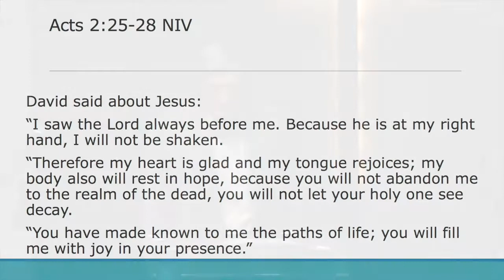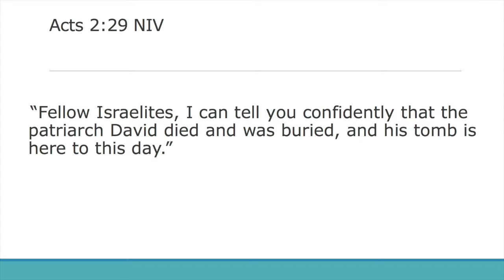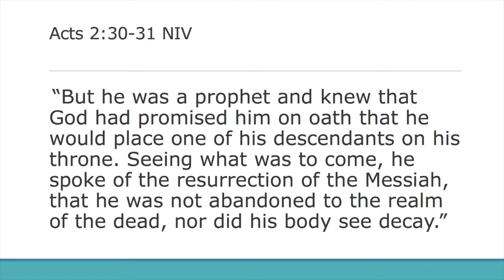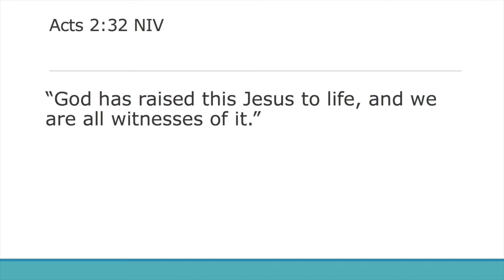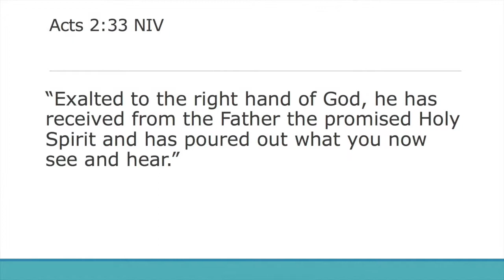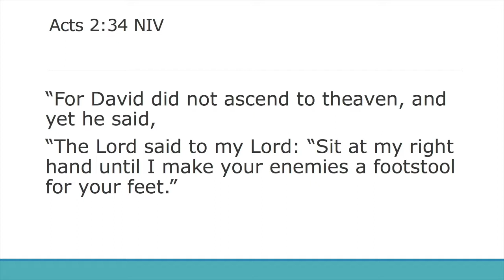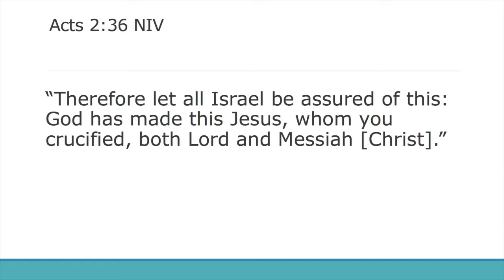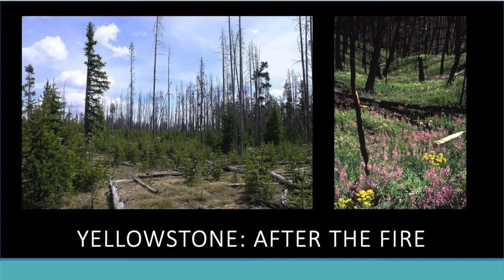Lord and Christ (04/22/18)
How can you recognize God's King? The path leads from King David to King Jesus.